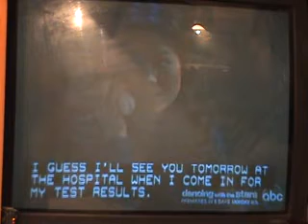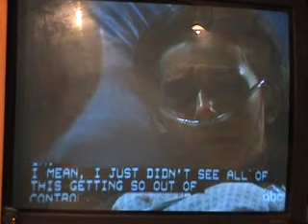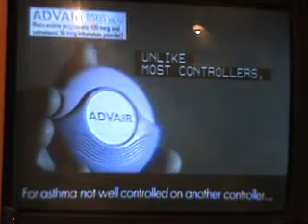GeneralHospitalTV 3-17-10 5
Songs by Palu about the characters in General Hospital starting from 3-19-09 in perfect, chronological order.  This is an oral commentary about the show through song.  A gap exists between 2-17-10 and 3-15-10 due to cyberbullying on YouTube that affected my ability to upload.  As of 3-22-10, song videos will be aired the same day/evening the show airs instead of the day after (when possible).